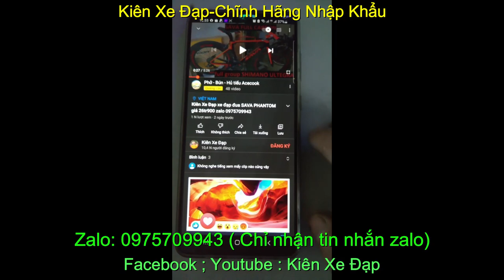Xe đạp thể thao địa hình leo núi Trek 3series 3900 giá sold zalo 0975.709.943